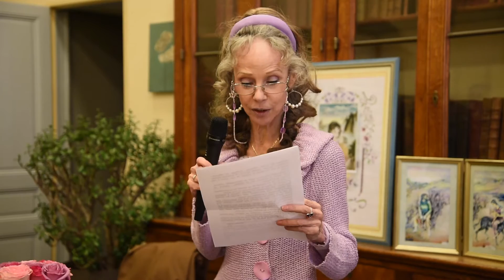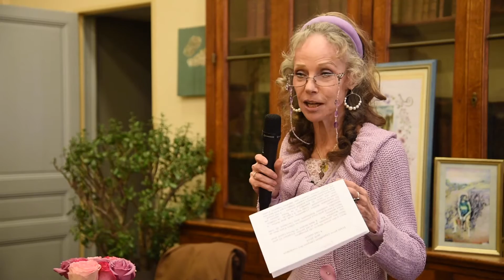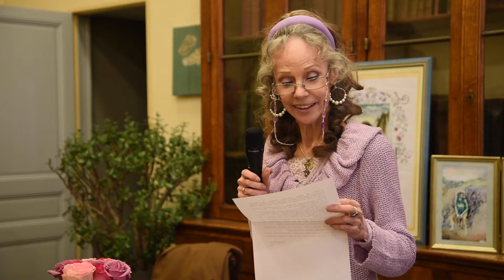Mireille Negre vernissage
Mireille Nègre, née le 18 novembre 1943 à Paris, est une danseuse, écrivain et pianiste française. Elle a été première danseuse à l'Opéra de Paris et danseuse étoile internationale1 et considérée comme une des plus prestigieuses de son époque2. Sa vocation religieuse l'a conduite à l'âge de 28 ans à devenir carmélite pendant 10 ans au couvent de la Visitation à Vouvant en Vendée.; elle est également « vierge consacrée »3. Elle est chorégraphe et directrice d'une académie de danse à Paris, représentante de l'association Danser pour la Paix.